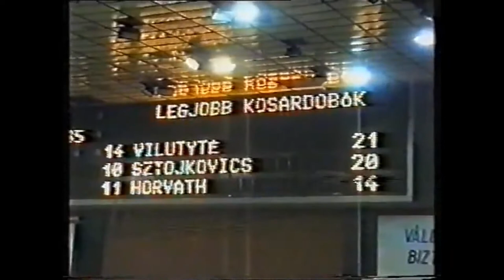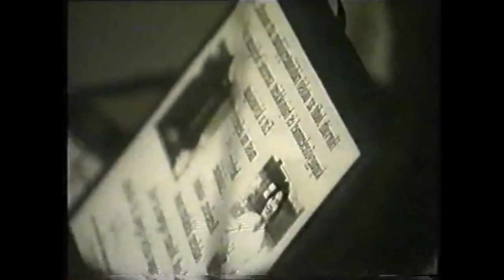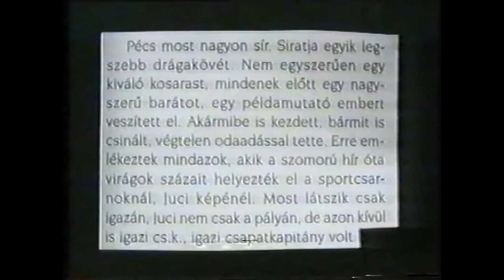Katits Kálmán - CS. K. ( HORVÁTH JUDIT csapatkapitány emlékére ).